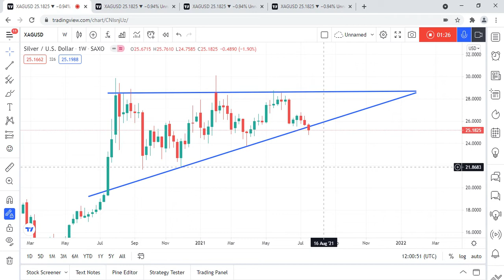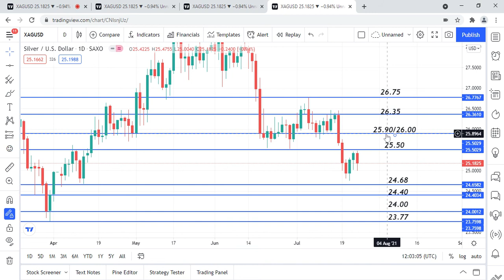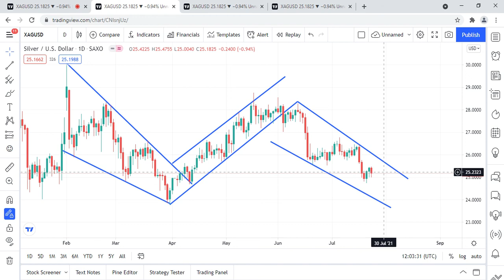Silver Weekly Forecast For 26 to 30 July 2021 By Trading MasterYT